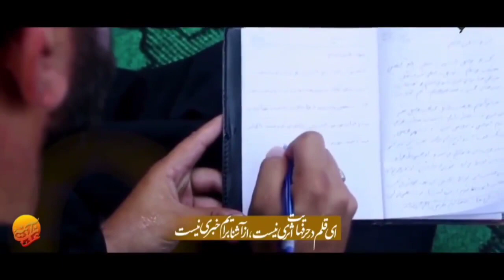Ey qələm sözlərində əsər yox...